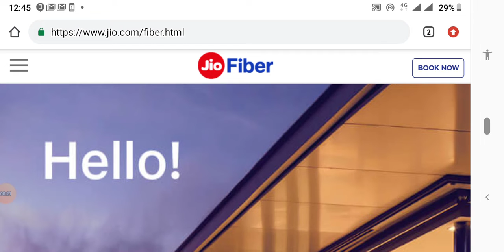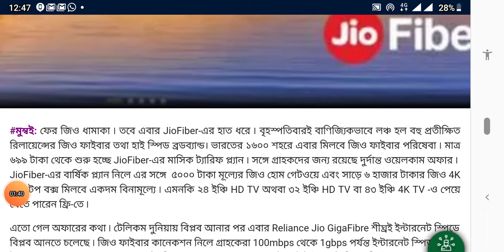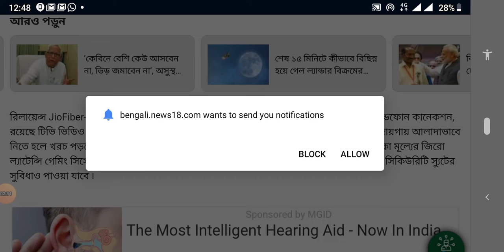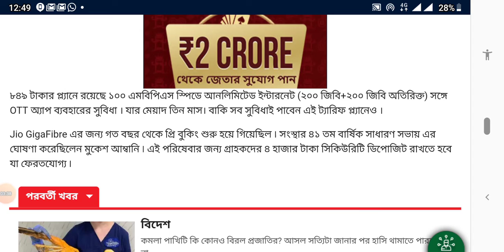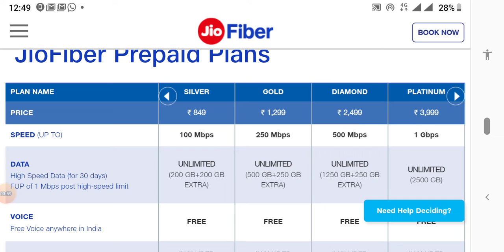JIO FIBER PLANS । recharge 699 get unlimited calls,vedio calling, set top box, high speed data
jio fiber plans pricing launch date all you need to know,